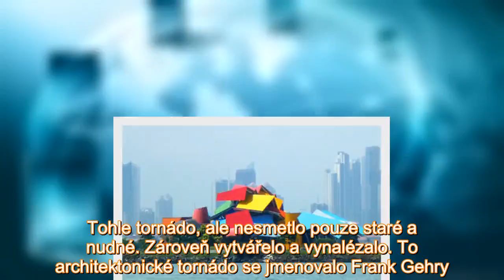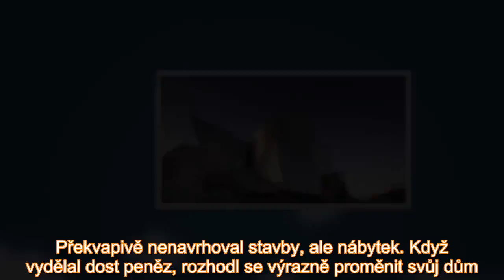21 staveb od Franka Gehryho, které vypadají jako ze sci-fi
Ve světě architektury v USA a Kanadě došlo na počátku 60. let k silné bouři. Byla to kulturní síla, která zbořila zavedené normy jako tornádo. Tohle tornádo, ale nesmetlo pouze staré a nudné. Zároveň